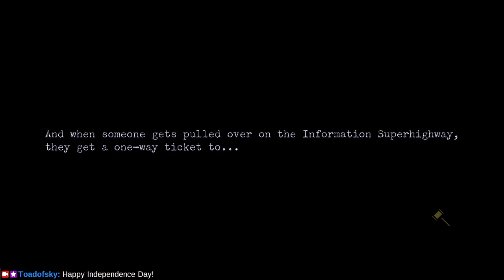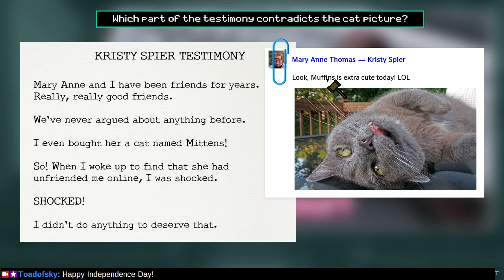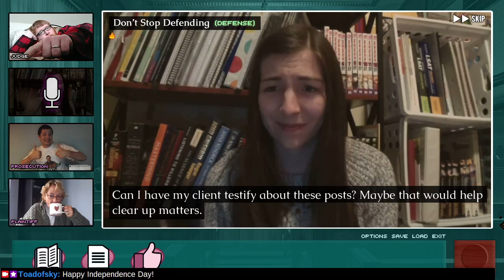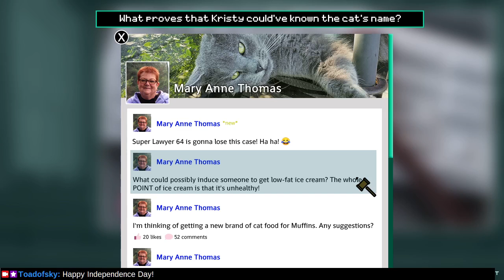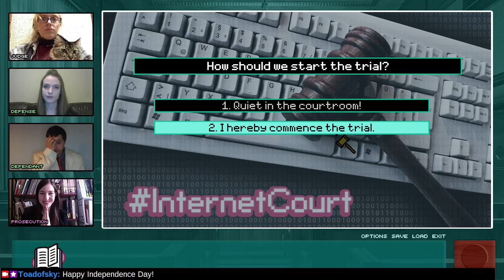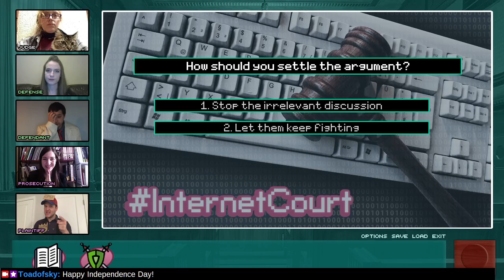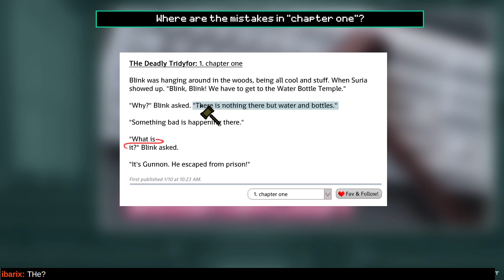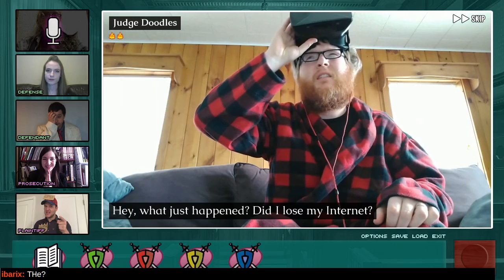Let's Play Internet Court! (review copy)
GameCola staff emeritus rejoin under Oh! A Rock studios to produce this masterpiece.